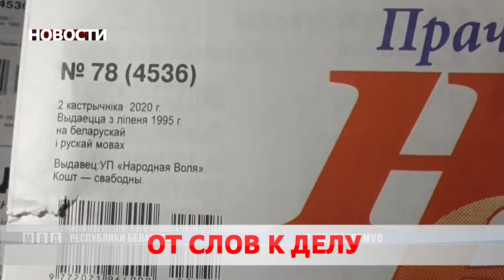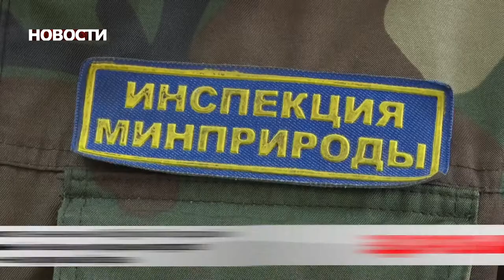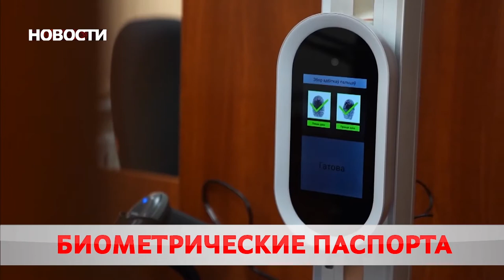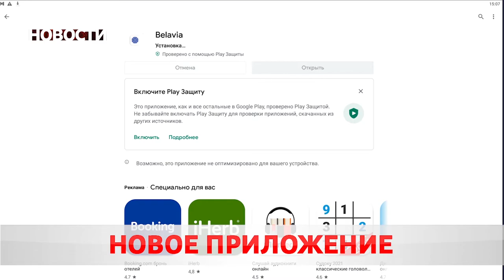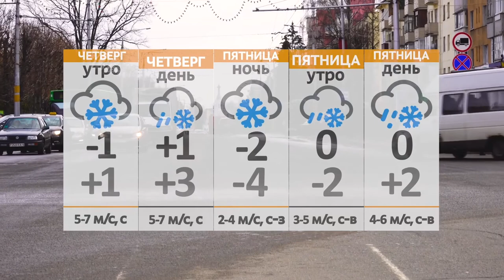Новости 17 03 21